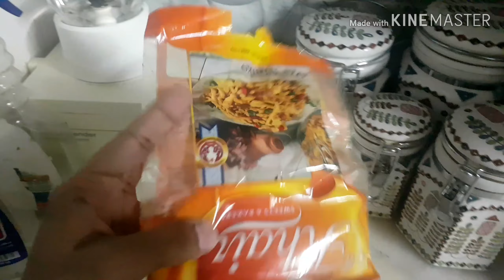Diet After C-section Operation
Is video mei me ne Apni diet share ki hai jo mei after operation leti ho
I hope k ye video ap k liye helpful ho or agr video pasnd ai tu mery Channel
       "Pakistani Mom In Riyadh"